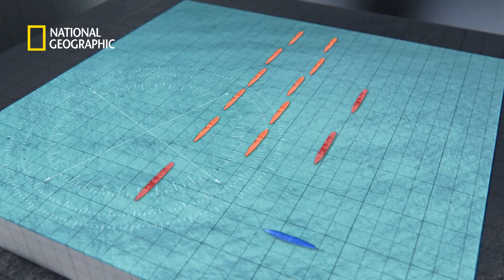W wyniku awarii torpeda zawróciła i uderzyła we własny okręt! [Piekło pod wodą]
Historia podwodnych walk prowadzonych II wojny światowej. Poznamy strategie i działania największych okrętów. W programie zrekonstruowane zostaną także najważniejsze bitwy.

E02